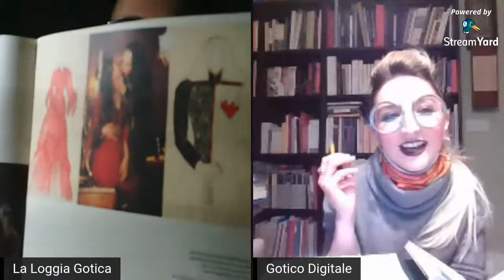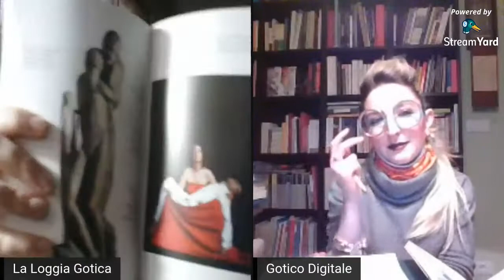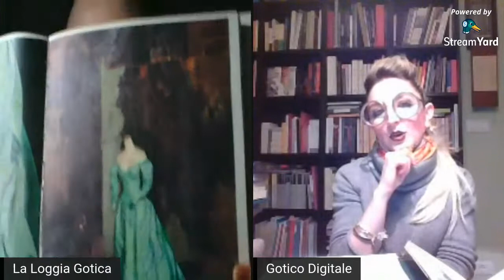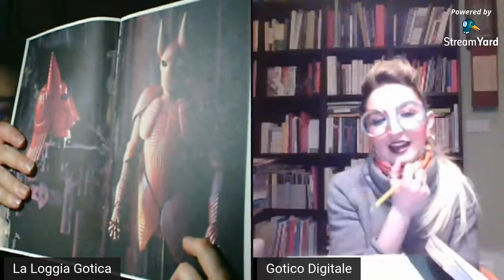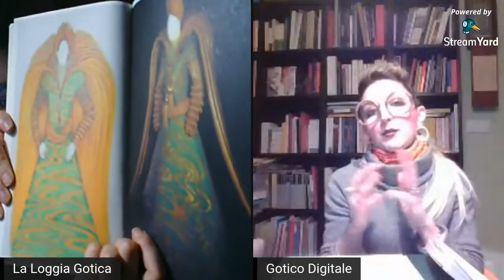Bram Stoker's Dracula di Francis Ford Coppola | Narrazioni Gotiche | Gotico Digitale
Chiacchierata nella nostra Loggia Gotica sul film dedicato a Dracula di Francis Ford Coppola.
Con Martina Massarente e Mathias Mocci per Gotico Digitale.

Il film di Coppola su Dracula è un concentrato barocco di citazioni, estetica gotica barocca, romanticismo e uan sana dose di trash.

Ne parliamo facendo riferimento all'immaginario che questo film è riuscito a creare, ricostruendone glia spetti salienti che lo caratterizzano.

La musica dell'intro è di Chiara Capobianco

Gotico Digitale è un progetto di:

Martina Massarente (1988) si è laureata a pieni voti in Storia dell’arte e Valorizzazione del patrimonio artistico all’Università degli Studi di Genova con una tesi di storia e critica della fotografia dagli anni Sessanta agli anni Ottanta del Novecento. Ha successivamente conseguito il titolo di Dottore di ricerca in Digital Humanities curriculum arte, spettacolo e tecnologie
multimediali con una tesi dedicata alla fotografia come strumento di studio e ricerca per le discipline storico-artistiche. Ha frequentato corsi di Alta Formazione sulla fotografia e la valorizzazione degli archivi di storia dell’arte e di architettura presso la Fondazione Federico Zeri di Bologna e il Museo MAXXI di Roma dove ha lavorato al riordino dell’archivio di Alberto Boatto sotto la supervisione della dott. Giulia Pedace. E’ stata cultore della materia per il corso di Critica giornalistica delle arti all’Università di Genova e titolare del corso Strutture Narrative e nuovi media per il corso di Laurea Magistrale in Digital Humanities - Comunicazione e nuovi media, nonché docente del corso “Fotografia, archivi e new media” e coordinatore del Master di II livello in Scrittura creativa e progettazione di contenuti multimediali (UNIGE). Attualmente si dedica alla didattica, allo studio delle arti visive e delle narrazioni multimediali.

Mathias Mocci (1988) si è laureato con il massimo dei voti in Storia, critica e organizzazione delle arti e dello spettacolo all’Università di Parma con una tesi sulla tanatologia e la morte nell’età contemporanea, si è specializzato con un Corso di Alta formazione in Cinema documentario e sperimentale presso l’Università di Parma e la Cineteca di Bologna con la realizzazione del cortometraggio Un Mondo Altro , sulla realizzazione dell’opera lirica al Teatro Regio di Parma. Oggi si occupa di videomaking e cultura dell’immagine audiovisiva, digital communication e studio e diffusione di tematiche legate alla tanatologia e alla cultura gotica.
Dal 2013 collabora con Il Rumore del Lutto, rassegna culturale sui temi della morte e del morire.
E fondatore del progetto "Parliamo di morte".